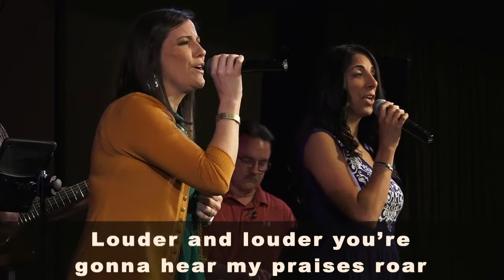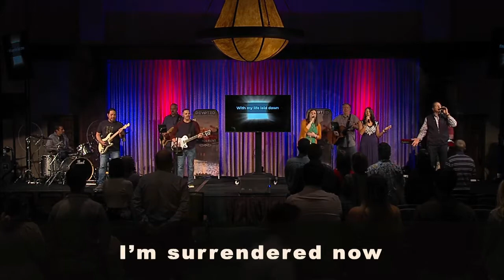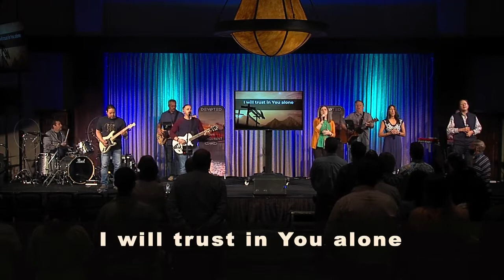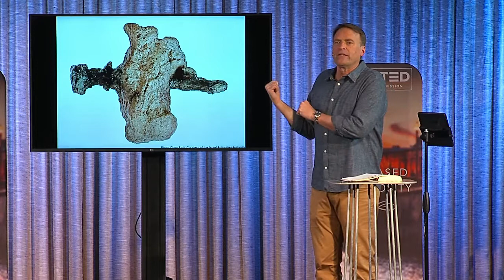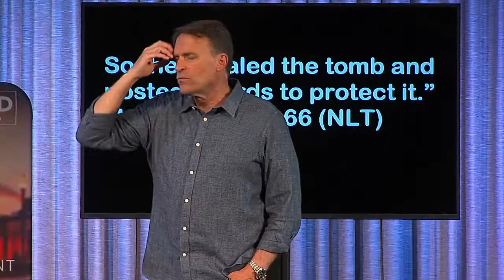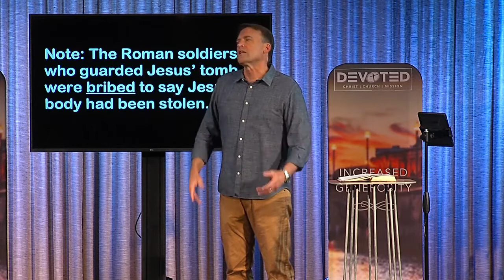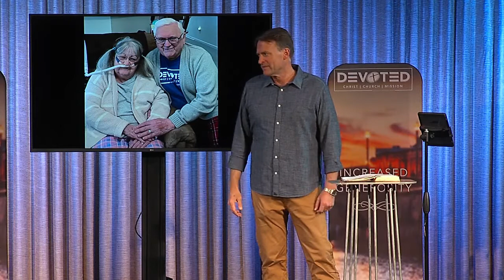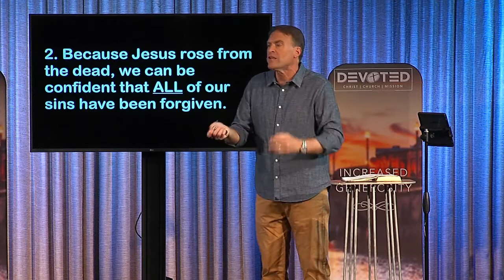Easter at Centerpoint- 04.04.21- "Does it Really Matter if Jesus Rose From the Dead?"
Thanks for joining us for Easter at Centerpoint. We hope you enjoy today's inspiring worship and message as we remember that HE IS RISEN! HE IS RISEN INDEED!